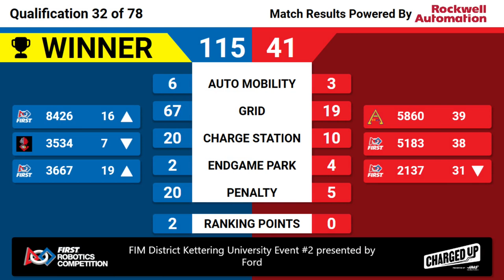Qualification 32 - 2023 FIM District Kettering University Event #2 presented by Ford